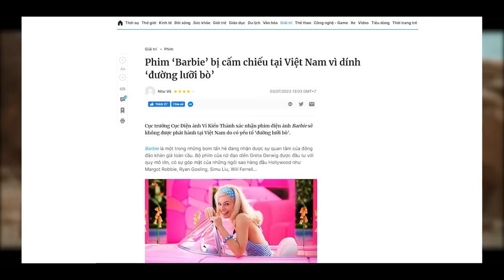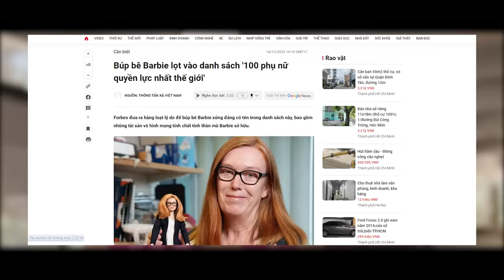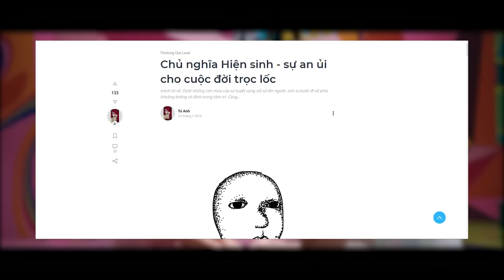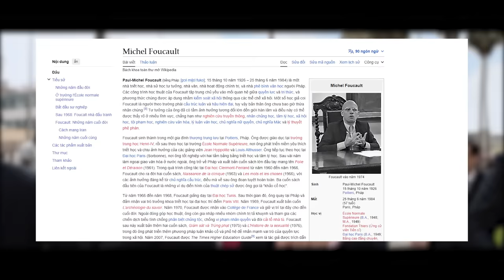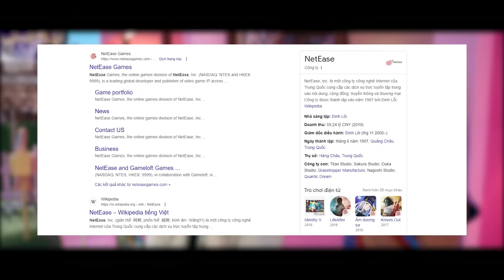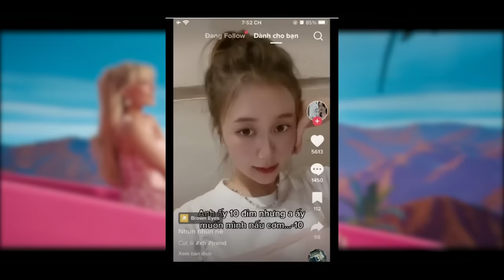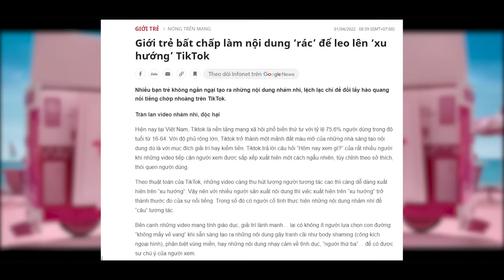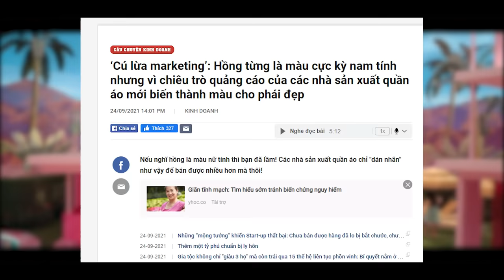Phim bị cấm chiếu về con búp bê vỡ mộng? Phân tích phim Barbie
Và nếu bạn muốn mua linh tinh để ủng hộ chúng tôi:
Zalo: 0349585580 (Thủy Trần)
Phim này nữ quyền? Review Barbie